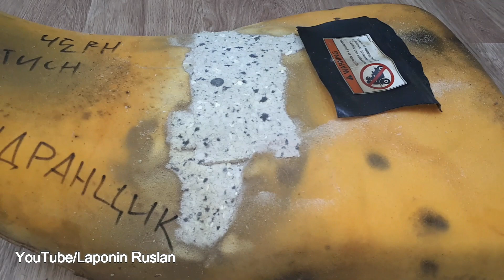КВАНДРАНЦИК. Перетяжка сидения. ATV. Padding seat.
Перетянем быстро и умело.))))
We'll drag it quickly and skillfully.))))